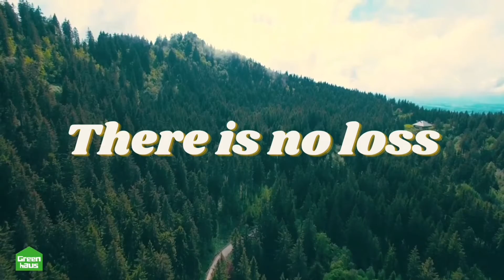There is no Loss (VISUALIZER)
Gang thank you for all the love 💕 shown over these past few months. Please continue to spread the music 💚

💰Buy or Download Beats

**ignore**

How to make beats in 2021, how to make fire beats in 2021, making trap beats in fl studio, how to make trap beats in fl studio 20, how to make trap type beats in fl studio 20, making 808 type beats, how to make trapsoul